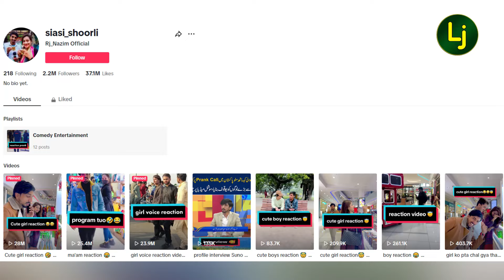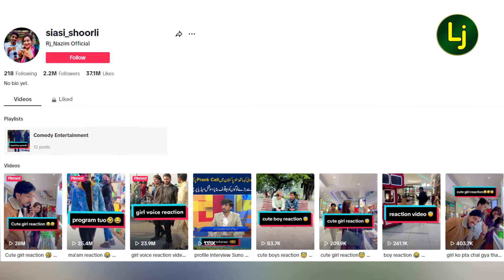Larki Ki Awaz Nikal Kar Larko Ky Dhue Nikalny Wala Larka Social Media Py Raato Raat Viral..